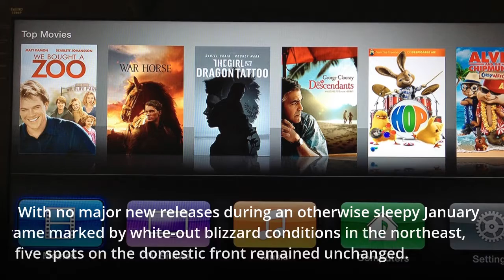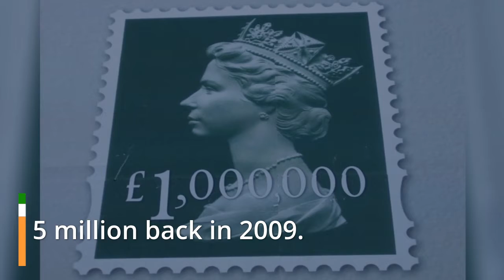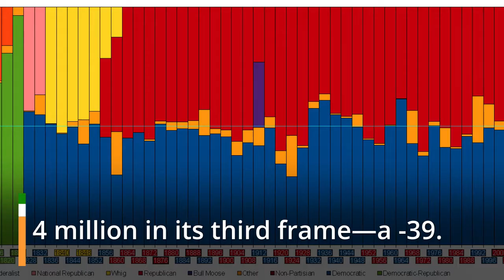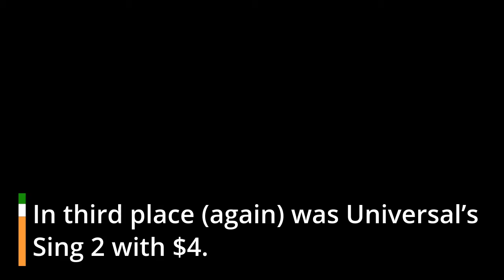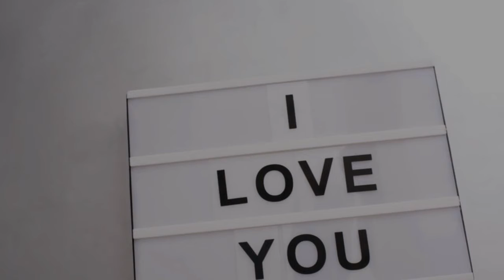‘Spider-Man’ Keeps Cruising Along With $11 Million First Place Finish, Pushes Past $1 Billion Overse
It turned out to be déjà vu all over again at the box office as Sony’s competition-killer, Spider-Man: No Way Home, just kept cruising along as the number one movie in North America with an $11 million haul in its seventh weekend in theaters. With no major new releases during an otherwise sleepy January frame marked by white-out blizzard conditions in the northeast, the top five spots on the domestic front remained unchanged. Meanwhile, overseas, Peter Parker and company soared past the $1 billion mark—and that’s without even playing in the world’s biggest moviegoing market, China.

Snagging first place for the sixth time in its seven-week run, Spider-Man: No Way Home led a lackluster session in theaters, dipping just -21.5% from the previous frame. The PG-13-rated blockbuster earned a $2,993 per-screen average at 3,675 locations. Spidey’s domestic box-office total now stands at $735.9 million, which keeps it in fourth place on the list of the highest-grossing domestic releases of all time. However, it now seems to be well within striking distance of the current third-place holder, Avatar, which pulled in $760.5 million back in 2009. As for the top two spots—currently held by 2019’s Avengers: Endgame ($858.4 million) and 2015’s Star Wars: Episode VII -- The Force Awakens ($936.7 million)—those seem to be safe. Still, pushing past Avatar would be a huge achievement for a film released during the pandemic…or at any time, really. Overseas, the Tom Holland-led superhero mega-hit pushed just past $1 billion over the weekend. Its cumulative global box office is now $1.74 billion.

In the runner-up spot (again) was Paramount’s Scream, which scared up a little under $7.4 million in its third frame—a -39.8% drop-off from the prior weekend. The R-rated “requel” starring franchise mainstays Neve Campbell, Courteney Cox, and David Arquette, scored a $2,089 per-screen average in 3,518 theaters. Its total domestic haul after three weeks is $62.1 million, which well surpasses not only the film’s $25 million budget but also the $38.2 million that the previous installment, Scream 4, made during its entire domestic run in 2011. The latest chapter in the meta-fright flick saga has racked up $44.1 million overseas, putting its current worldwide total at $106.2 million. In other words, chances are good that you can expect a sequel to this requel.

In third place (again) was Universal’s Sing 2 with $4.8 million. The PG-rated sequel, which has been one of the season’s biggest box-office surprises, fell -16.5% from last weekend. Scoring a $1,391 per-screen average in 3,450 theaters, the animated musical featuring the voices of Reese Witherspoon, Matthew McConaughey, and Bono has collected $134.5 million to date domestically. Sing 2 has tacked on $133.4 million internationally, bringing its six-week global total to $267.9 million. It is the highest-grossing animated movie of the pandemic era by far.

Finishing in fourth (again) was Universal’s Redeeming Love with just under $1.9 million. Adapted from Francine Rivers’ 1991 bestselling book, the romantic drama stars Abigail Cowen as a prostitute who falls in love with Tom Lewis’ man of faith during the time of the California gold rush. In its sophomore frame, the PG-13-rated dropped -47.6% from its opening weekend, earning a $942 per-screen average at 1,963 locations. Its two-week domestic take is $6.5 million and it has added a negligible $41,433 from overseas.

Rounding out the top five (again) was 20th Century Studios’ The King's Man, which has proven to have unexpectedly strong and long legs at the box office. The R-rated action origin story starring Ralph Fiennes took in a hair less than $1.8 million over the weekend, barely slipping -1.6% from the previous session. The King’s Man drew a $718 per-screen average in 2,440 theaters, putting its domestic box-office total at $34 million. But the real news is the film’s popularity overseas, where it has racked up a whopping $80.4 million. The movie’s cumulative worldwide tally is currently $114.4 million.

Although there was little movement at the top of the charts this week, expect all of that to change in the coming weeks as some big titles start hitting multiplexes: Next weekend brings Paramount’sJackass Forever and Lionsgate’s Moonfall; the weekend after brings 20th Century Studios’ Death on the Nile; then on March 4th comes a superhero that will finally get Spider-Man shaking in his spandex—Warner Bros.’ The Batman starring new Bruce Wayne, Robert Pattinson.